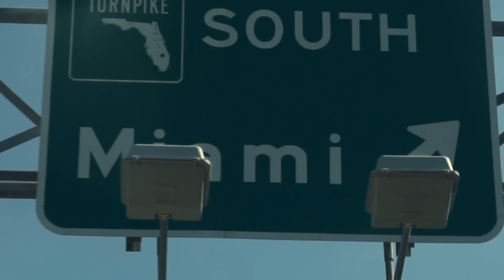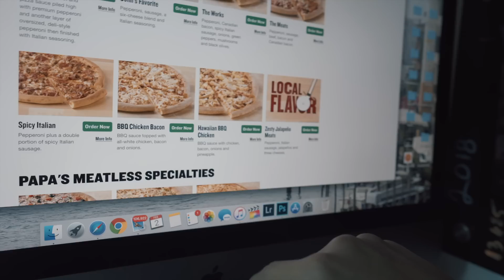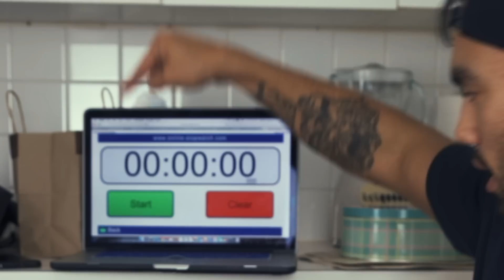Ultimate Super Bowl Cheat Day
My Girlfriend!